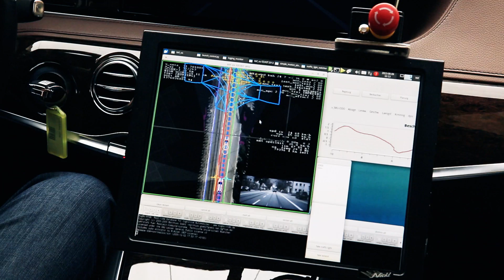Self-driving Mercedes S500 (Intelligent Drive)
This shows the future of the automotive industry with the Mercedes engineers coming with technology that allows the new S-Class to drive itself